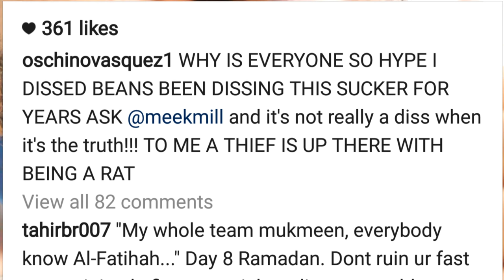OSCHINO CALLS BEANIE SIEGEL A SUCKA & SAYS HE STOLE SHOW MONEY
OSCHINO  TOOK TO INSTAGRAM TO VOICE HIS DISPLEASURE WITH STATE PROPERTY FRONTMAN BEANIE SIEGEL WHO HE IS ACCUSING OF STEALING SHOW MONEY MEANT TO BE SPLIT EVENLY AMONGST THE ENTIRE GROUP